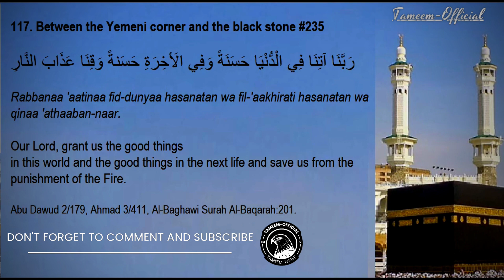Dua / Dua rabbana aatina fiddunya /